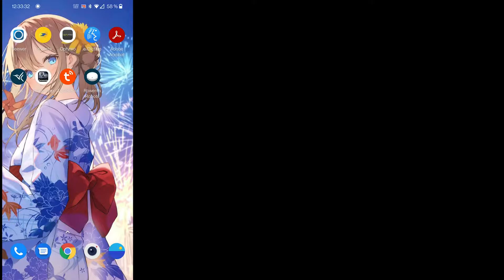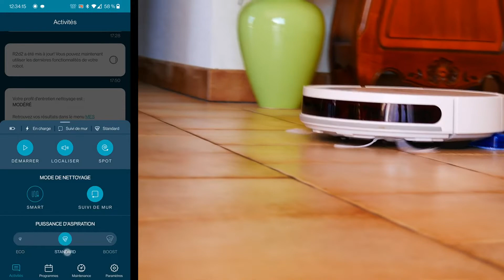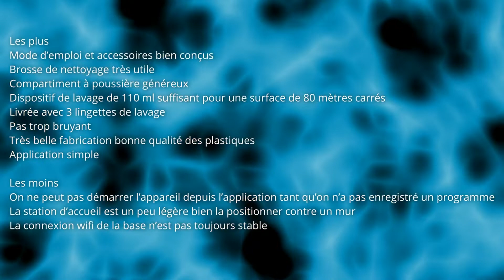Rowenta X Plorer Serie 50 Aspirateur robot, Du bon et du moins bon